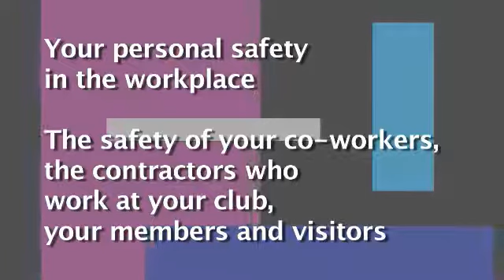Work Health & Safety Online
Barringtons Work Health & Safety